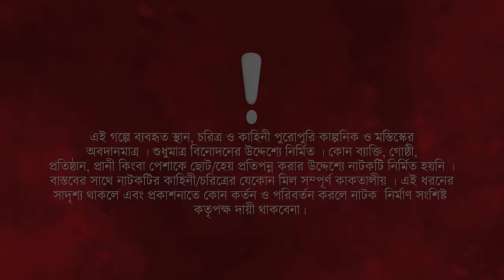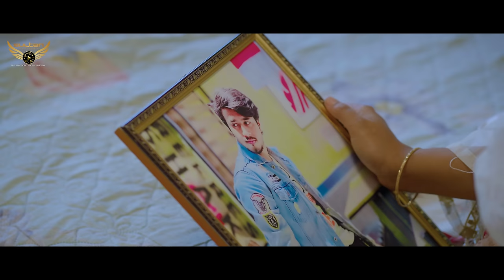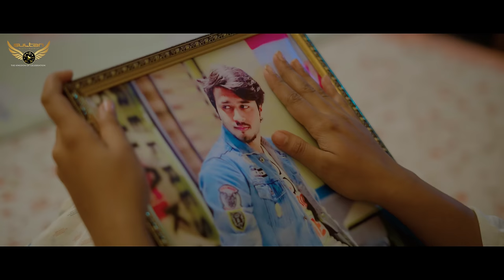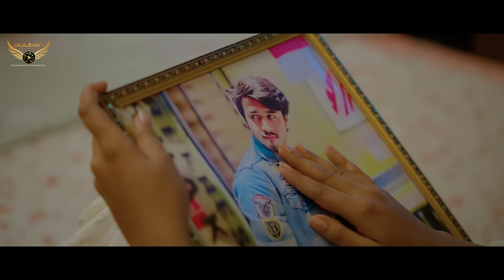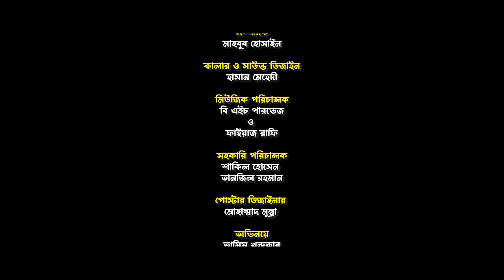বিধবা সুন্দরী | Prank King | Tamim Khandakar | Saila sathy | Rafsan | S R Sobuj | Bangla Natok 2024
Drama: বিধবা সুন্দরী
Story: Abid Abrar
DOP & Direction - Saidur Rahman Sobuj
Cast: Tamim Khandakar, Saila Sathy, Rafsan Imtiaz, Somu Chowdhuri, Shompa Nizam, Safa  & many more
Edit: Mahbub Hossain
Color & Sound design: Hasan Mehedi
AD: Shakil Hossain
Producer: Tanvir Ahmed Apu
Produced by: Sultan Multimedia